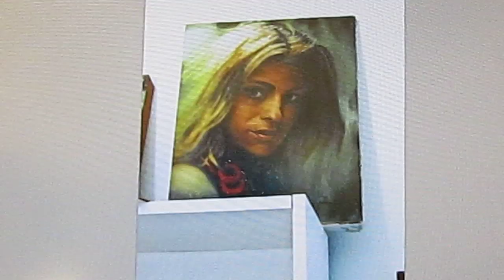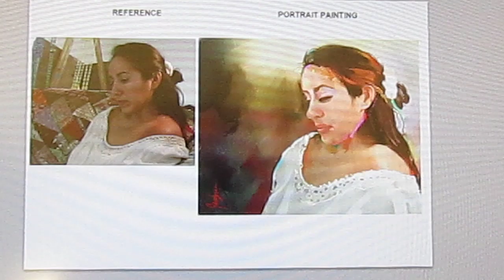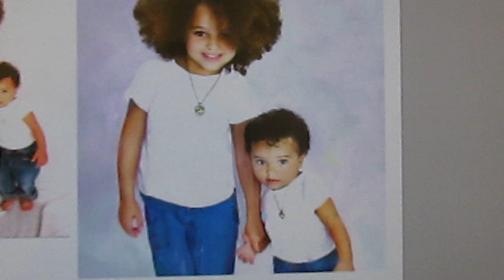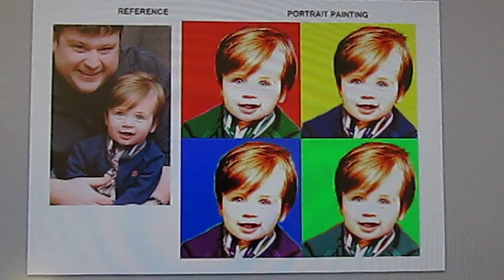Tour _ Smile - It's Portrait Time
- Artist Jackie Jacobson shows you how she paints portraits from the model or from photos